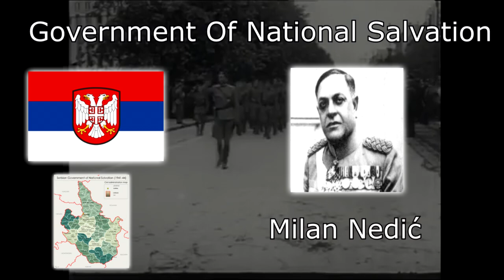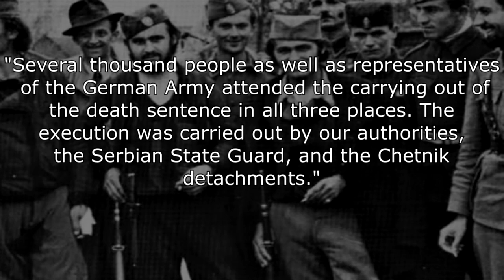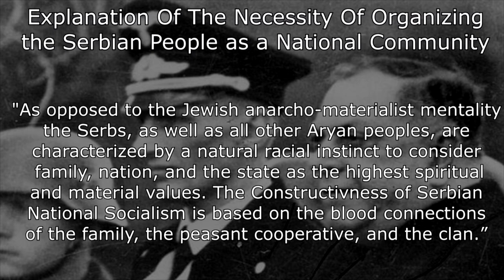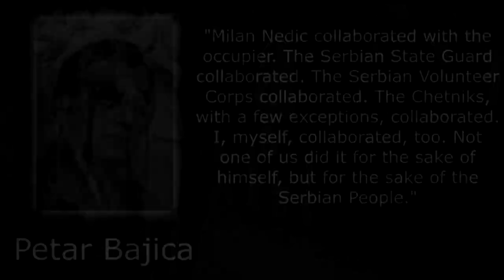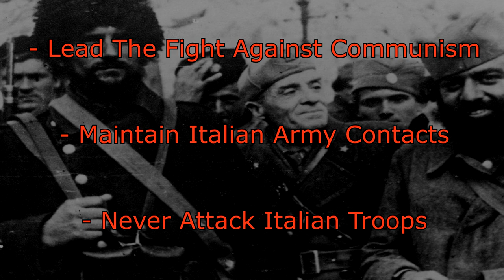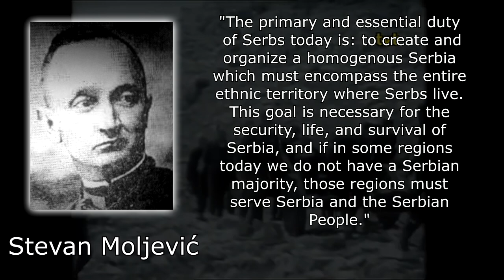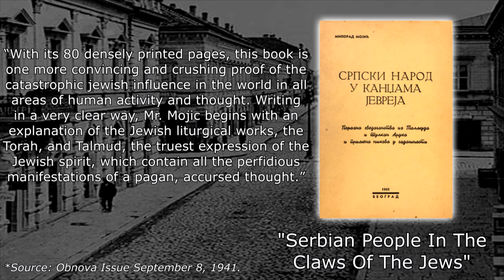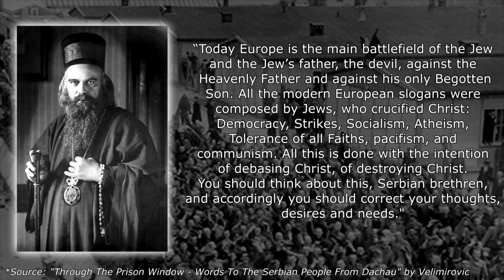Serbia's Secret War: The Hidden Story of Serbia's Role in World War Two (Full Documentary)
Every time people choose to explore and inform themselves about the Second World War in Yugoslavia, they are gonna get to know the NDH and the Ustashas, the Bosnian SS Handzar, and so on. However many people are not aware of the Serbian Collaboration during that time, because Serbian Nationalists and Revisionists chose to erase that part of their history.

Sources Used:

Serbia's Secret War by Philip J. Cohen (Primary Source)

Serbia Under the Swastika: A World War II Occupation by Alexander Prusin

Yugoslavia's Fascist Movements by Ivan Avakumovic

War And Revolution in Yugoslavia by Jozo Tomasevich

Srpski Dobrovoljacki Korpus by Slavisa Peric

Milan Nedic by Petar Bajica

Serbia ww2, World War Two, WW2, Yugoslavia, Kingdom of Yugoslavia, Tito, Tito's Partisans, Yugoslav Partisans, Milan Nedic, Dimitrije Ljotic, Serbian Collaboration, Serbia, Holocaust, Holocaust in Serbia, Serbian Orthodox Church, Nazi Germany, Adolf Hitler.